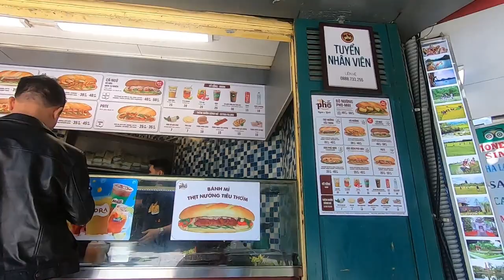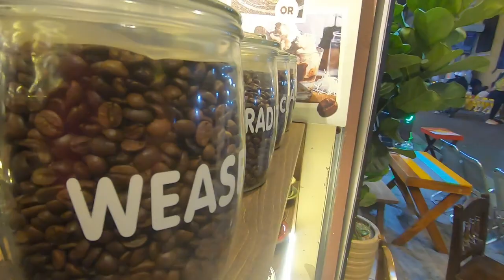HANOI CITY TRIP PART 2 WALKING TOUR HANOI, VIETNAM COFFEE CLASS AND PHO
The happy part joining a walking tour around the city, joining the coffee making class of Vietnamese recipe and how I keep eating pho again and again